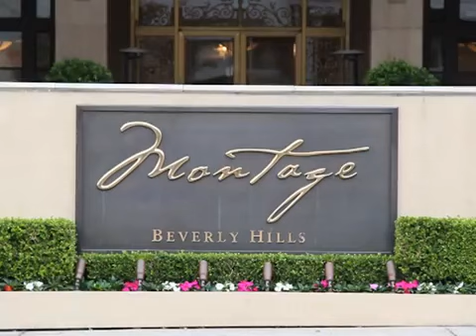Los Angeles, CA. May 11th 2013 Reception in honour of Khalifa of Islam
Coverage of the reception held on May 11, 2013 by the Head of the Ahmadiyya Muslim Community, Hazrat Mirza Masroor Ahmad (may Allah be his Helper), from USA.